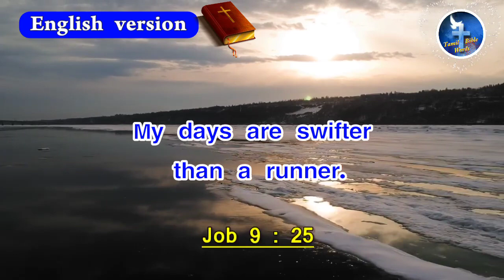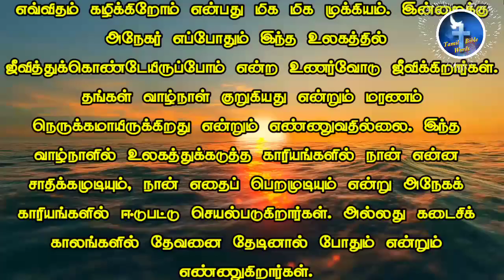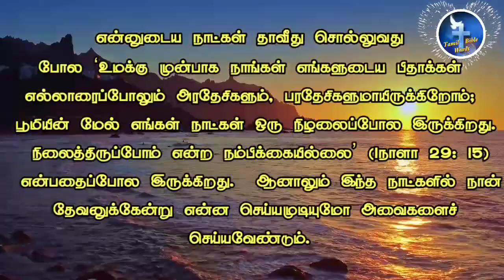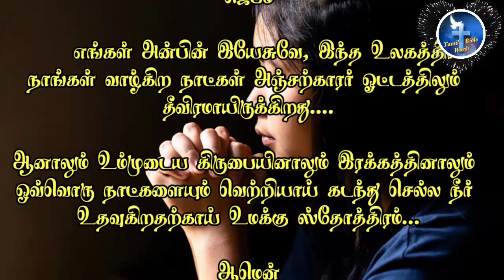இன்றைய வசனம் | Today's Bible verse in Tamil |22-07-2022 | Tamil Bible words